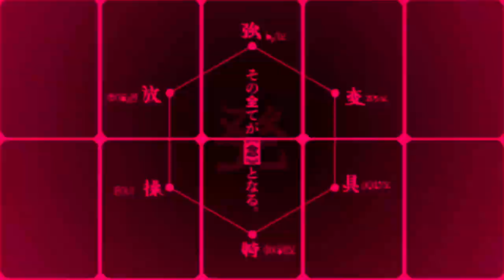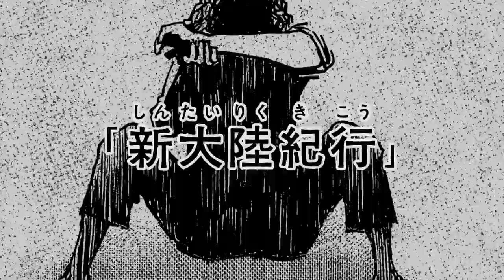𝒴𝑒𝒶𝓉 - 𝓕𝓪𝓬𝓽𝔃「𝙼𝙼𝚅」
🎭Gon, Hisoka, Killua, Kurapika & Netero
📼Edited in Poco X4 GT by CapCut
🔸Apóyame con los créditos.🤗📜⛄